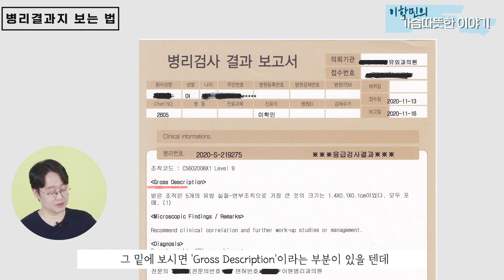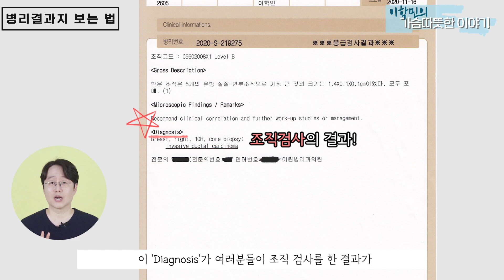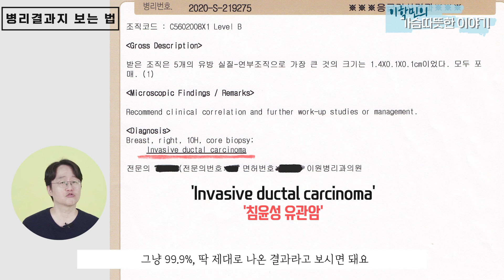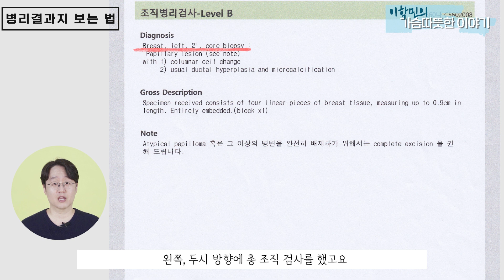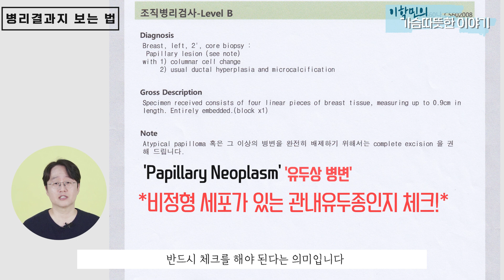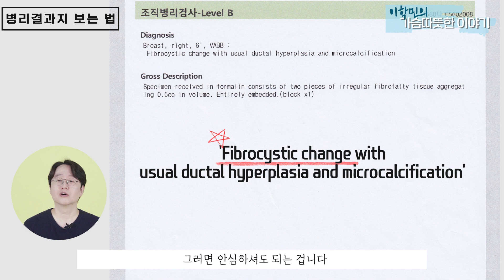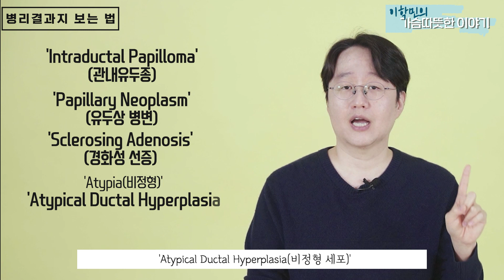유방검진후, 병리결과지를 잘 이해하고 맘모톰수술을 결정해도 안늦습니다.(understanding pathologic report of breast biopsy)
유방검사후 병리결과지를 봐도 이해가 잘 안가시고 불안만 더 커져서
내원하시는 환자분들이 많아 영상을 준비했습니다.